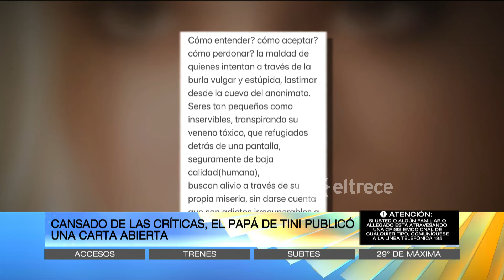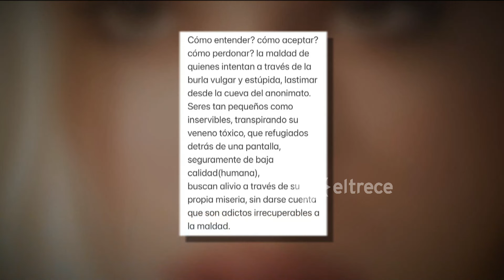Cansado de las críticas, el papá de Tini publicó una carta abierta defendiendo a su hija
Tini Stoessel está por lanzar un nuevo disco y para promocionarlo publicó un video cortándose el pelo que generó muchas críticas.

Momento emitido en ArribaArgentinos el viernes 29 de marzo de 2024 en eltrece.